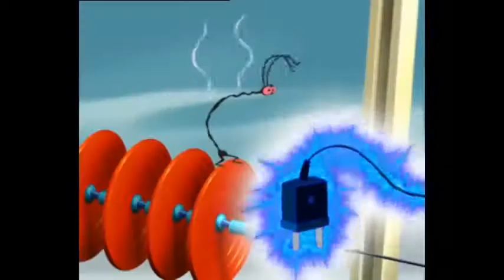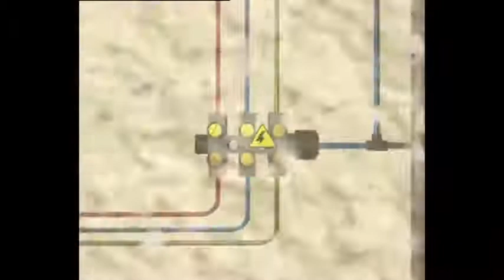Oggy and Jack Morning animation has arrived Oggy 2021